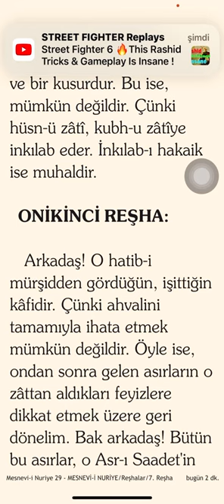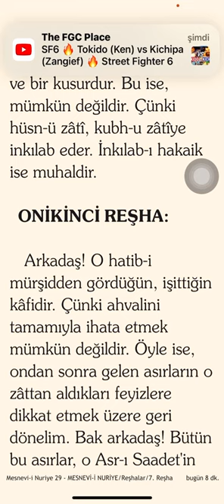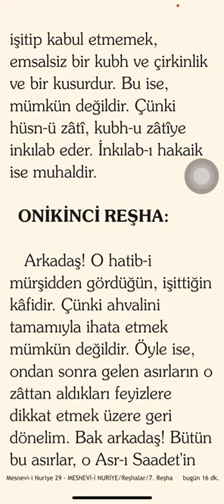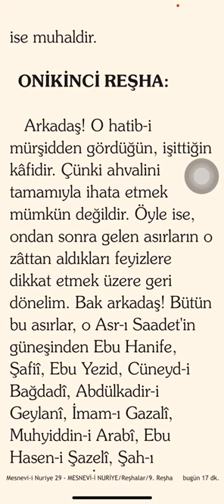Madem Risale-i Nur bu zamanın bir mürşididir talebelerine bir vird-i ekber olabilir / Kur’an/Sünnet